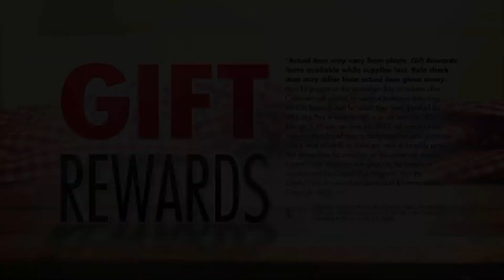May Gift Rewards | Dover Downs Hotel & Casino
Earn points May 1-31, 2017. Claim your gift at the Winner's Pointe on Saturday, June 24th, 1-8PM or Sunday, June 25th, 12-6PM.

30 Points – $15.00 in free slot play
75 Points – $25.00 in free slot play
100 Points – 2-Person Large Picnic Cooler Set plus $25.00 in free slot play
150 Points – Flip Flap Insulated Kooler Bag plus $25.00 in free slot play
200 Points – Flip Flap Insulated Kooler Bag plus $75.00 in free slot play
250 Points – Flip Flap Insulated Kooler Bag plus $125.00 in free slot play

for more details.